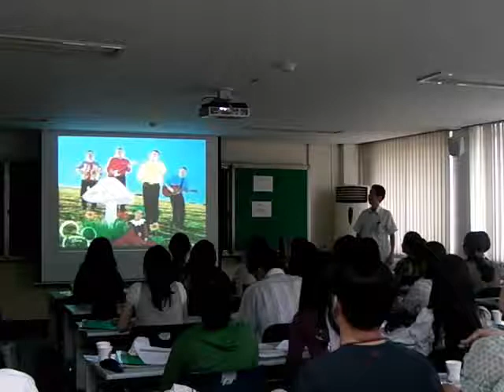수업 중 피로 회복 운동: 영상 주소